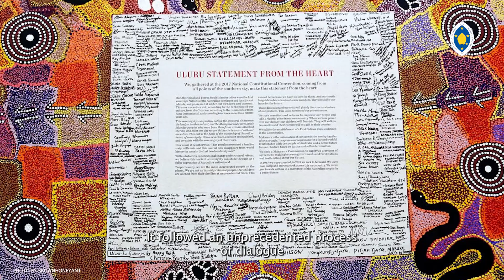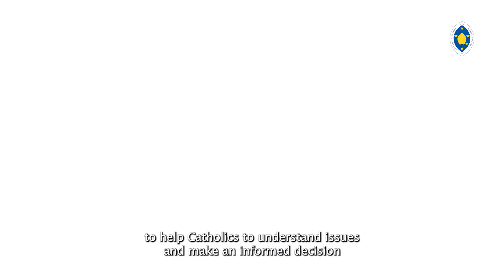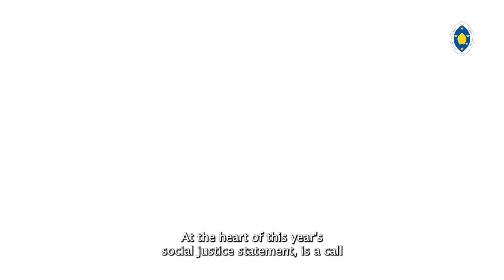Social Justice Statement 2023-24 - Foreword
Social Justice Statement 2023-24
Listen, Learn, Love: A New Engagement with Aboriginal and Torres Strait Islander Peoples

Foreword by:

✠ Archbishop Timothy Costelloe SDB
President, Australian Catholic Bishops Conference

and

John Lochowiak
Chair, National Aboriginal and Torres Strait Islander Catholic Council